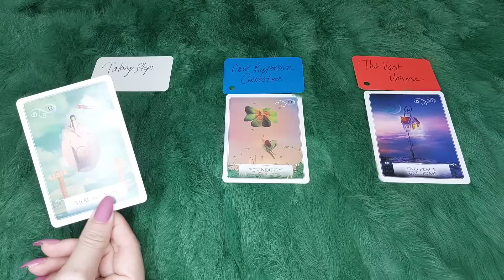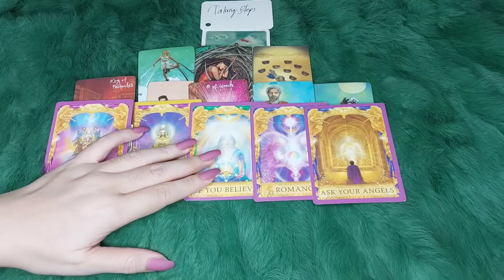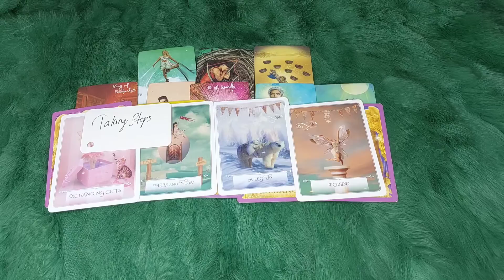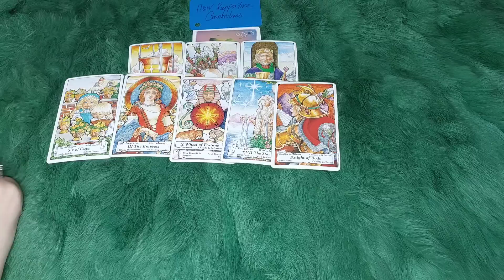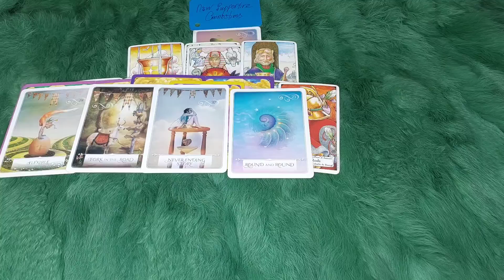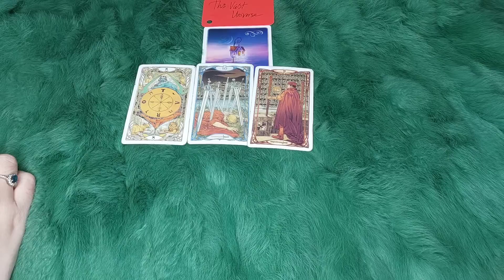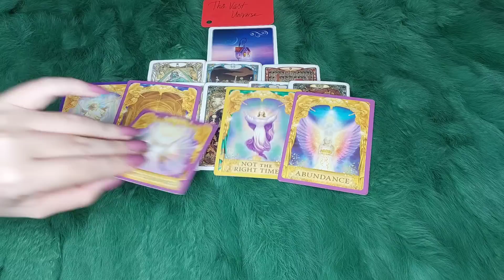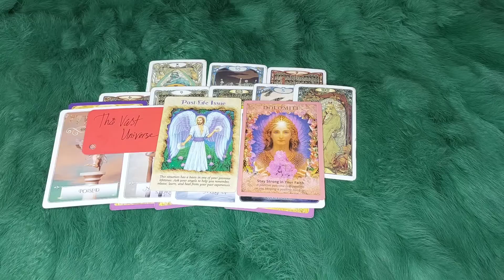TỔNG LÃNH THIÊN THẦN MUỐN TIẾT LỘ ĐIỀU GÌ VỚI BẠN LÚC NÀY?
🌈Chọn tụ 0:34
🌈 Tụ 1 : 1:03
🌈 Tụ 2:  30:51
🌈 Tụ 3:  1:02:52